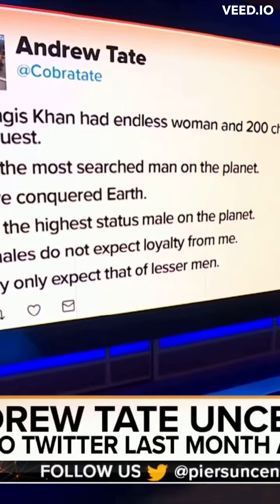Andrew tate gives dawah to Piers Morgan